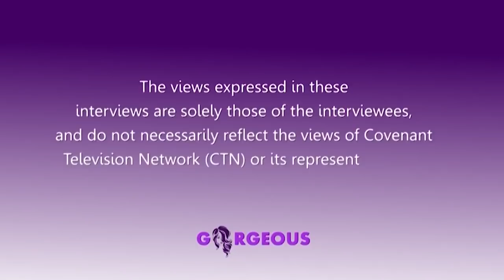UNMET EXPECTATIONS IN MARRIAGE - GORGEOUS SHOW - (EPISODE 8)